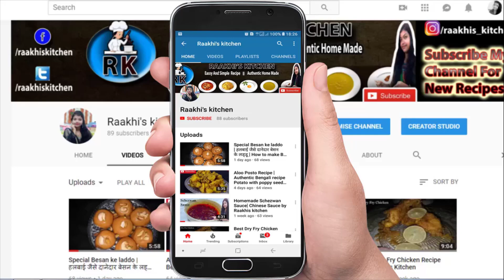ककोड़ा के पकोड़ा | Kakora fritters recipe | Spiny Gourd Pakoda | कंटोला रेसिपी